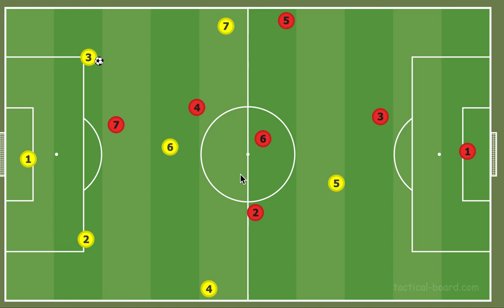七人制足球 2-3-1 陣形防守與進攻策略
防守要點：
1) 緊縮，尤其邊路要能夠往中間縮緊協防
2)兩個防守者距離要縮小，才能夠互相支援
3) 防守陣形隨著球的方向移動
4) 前鋒藉由切斷傳球路線展開壓迫（其他人看到壓迫開始必須能夠跟上）
進攻要點：
1) Width : 展現寬度（邊路）與深度（前鋒）
2)建立出防守三角、進攻菱形還有換邊支點的能力
3) 守門員球時，兩個防守者先往下拉與展開，透過傳球先將對手前鋒甩開
4) 邊路要往下拉接應防守者，才能將球往前帶
5)中場與前鋒互相接應，傳球路線不要重疊（中場被守得很緊的話，前鋒可是者回來接應）
6)進攻時的body positioning 必須永遠背朝向邊路